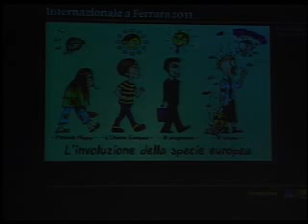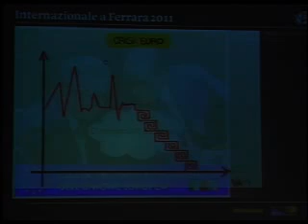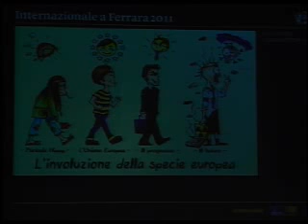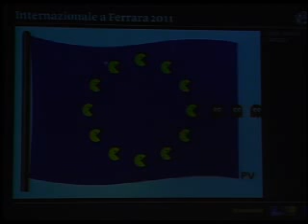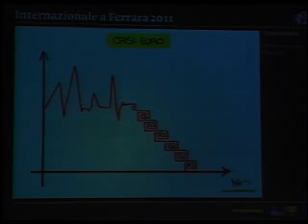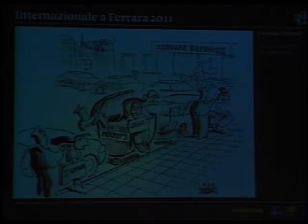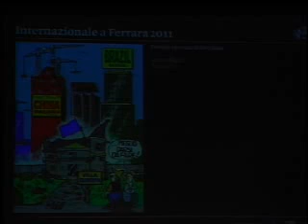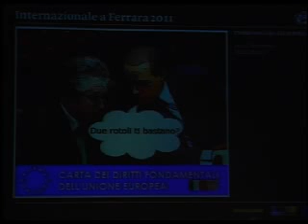Europa da ridere - la satira nella politica europea - Internazionale a Ferrara 2011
Guarda il video del convegno "Europa da ridere. Vignette satiriche e informazione politica", con la partecipazione di Yannis Ioannou, disegnatore greco, e Sergio Staino, vignettista storico. Insieme a Thierry Vissol, consigliere speciale Comunicazione della Rappresentanza in Italia della Commissione europeae Marco Zatterin, corrispondente da Bruxelles per la Stampa.